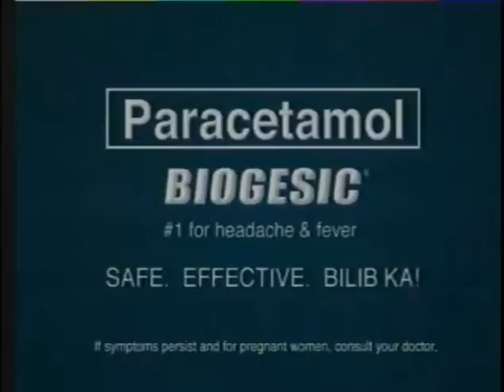Biogesic TVC ( 2006 ) 30s - Philippines